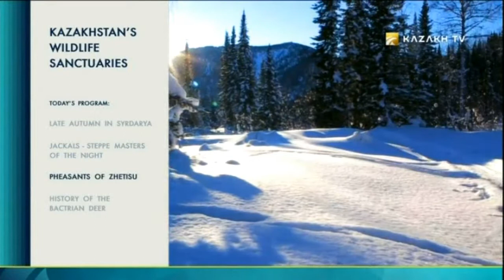Kazakhstan’s wildlife sanctuaries №9 (08.01.2017) - Kazakh TV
Today in the program:

Late autumn in Syrdarya
Jackais - steppe masters og the night
Pheasants of Zhetisu
History of the bactrian deer